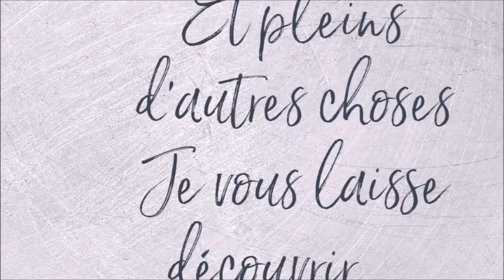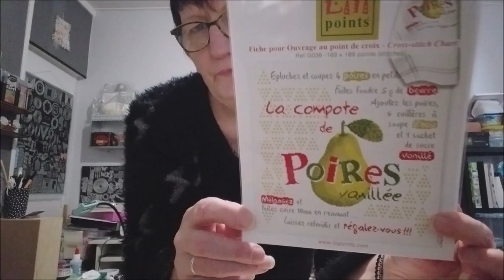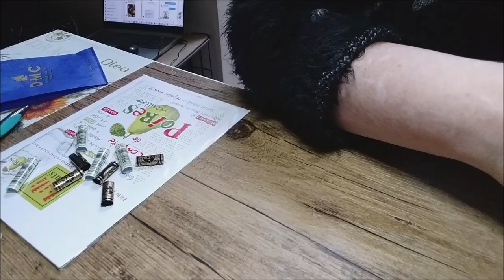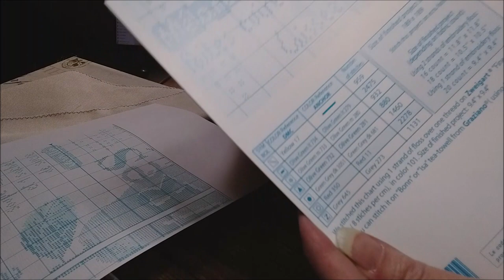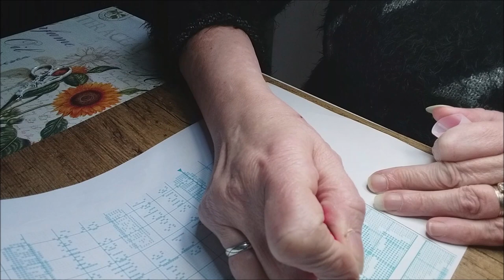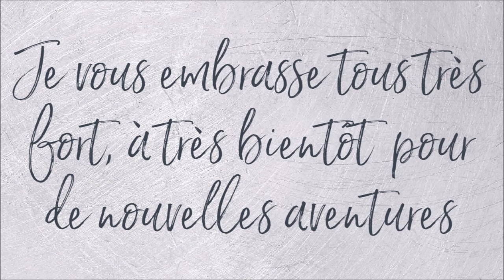MES VOEUX DE BONNE ANNEE et MA BRODERIE DU NOUVEL AN